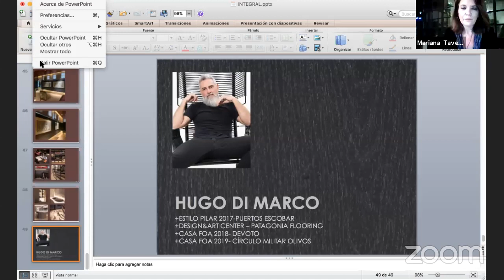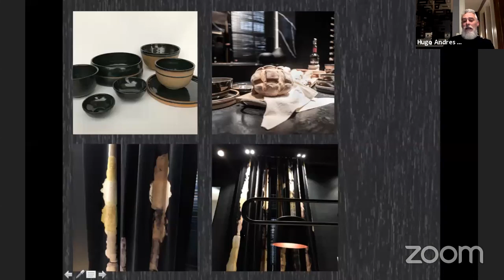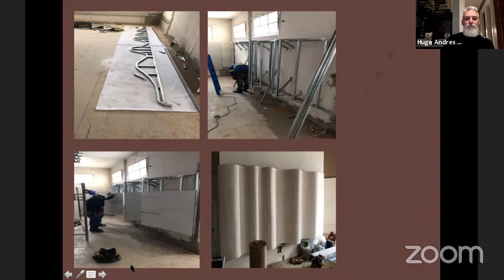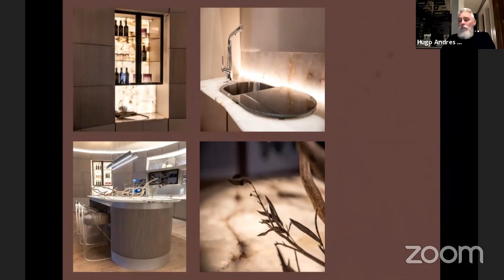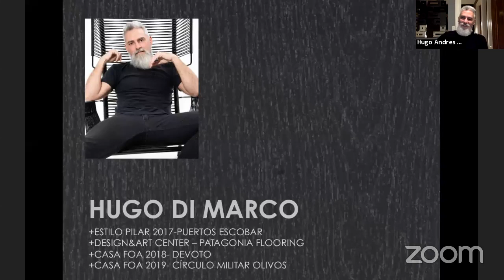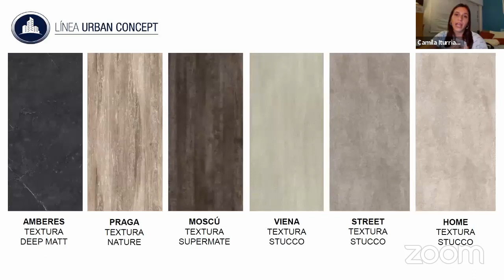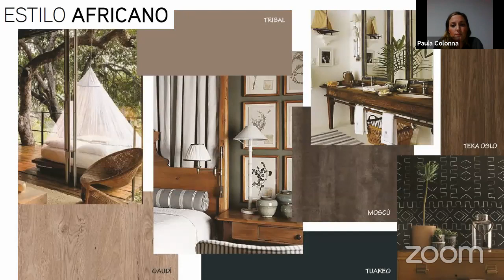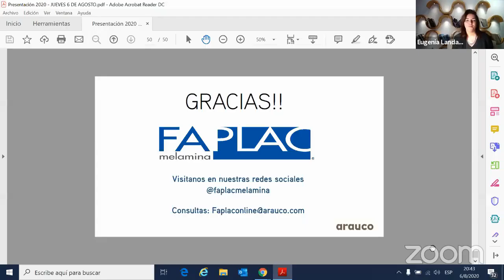Jornadas de Diseño "El Lenguaje de los ojos". Día 3 Dis.Int. Hugo Di Marco y Empresa Faplac Melamina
Jornadas de Diseño: El Lenguaje de los Ojos - Miradas de Diseñadores Argentinos
4 Jornadas / 4 Diseñadores argentinos / 4 Tendencias de productos

🟥 Día 3 Jueves 6 Agosto 2020
- Dis. Int. Hugo Di Marco (Integral ISD)
- Empresa Faplac Melamina.

Organiza: INTEGRAL Instituto Superior de Diseño y ALADI Presidencia
Auspicia: Faplac, ViiO, Patagonia Flooring, Vite Porcellanato

Destinado a todos aquellos interesados en el mundo del Diseño. Modalidad online en nuestra plataforma. Asistencia abierta, gratuita con inscripción previa.
 INTEGRAL Instituto Superior de Diseño